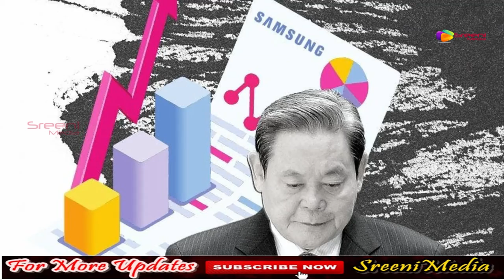ఒకే కుటుంభం కట్టింది 80 వేల కోట్లు ఆస్తి పన్ను || SouthKorean Richest Tax Pay || SreeniMedia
Watch ఒకే కుటుంభం 80 వేల కోట్లు ఆస్తి పన్ను || SouthKorean Richest Tax Pay || SreeniMedia